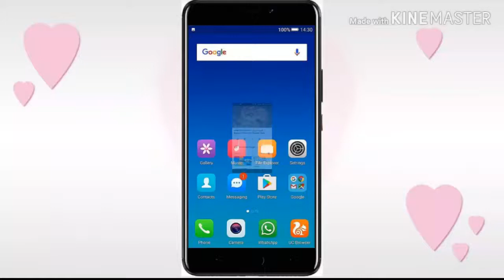How I spent Valentine's day ❤and বসন্তবরণ || Friday Vlog || Bangladeshi Vlogger Jakia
আসসালামু আলাইকুম। আমার সকল ভিউয়ারস দের কে জানাই ভালোবাসা দিবসের অনেক অনেক শুভেচ্ছা এবং ভালোবাসা।